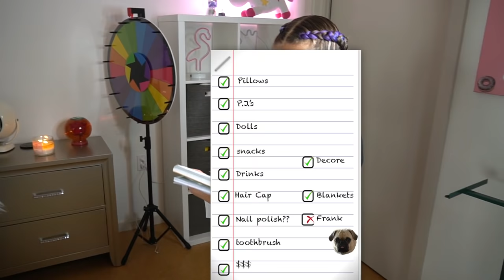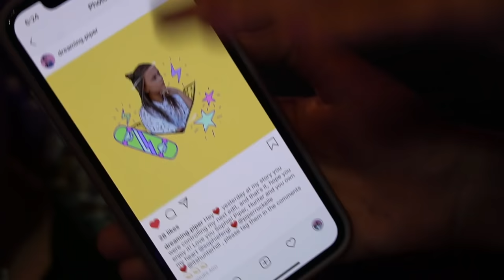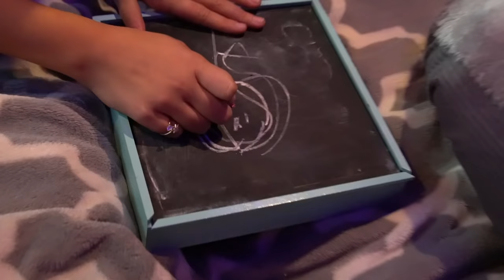24 HOUR CHALLENGE OVERNIGHT IN A CAR (MANI CAST)🚙🌙| Piper Rockelle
Shalom guys! I hope your day is great but better watching this funny 24 hour challenge overnight in a car with the cast of Mani! I love doing 24 hour challenges, and overnight challenges! This is what it is like when cast members of Brat’s hit show “Mani” spend 24 hours overnight in a car. Its a super fun challenge, that shows whats girls do in this situation and what boys do. Just watch to see how different our night routines are. Also you will see how girls vs boys are at sleepovers.
girls pack and do things totally different then boys, you can see here in this 24 hour challenge video.

Who is your favorite Mani character? What would you do in a car for 24 hours?